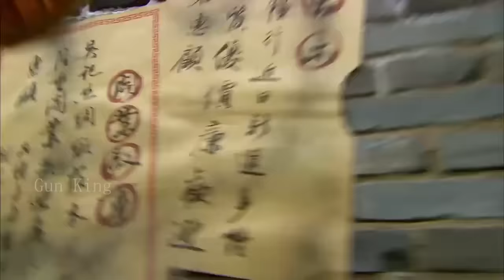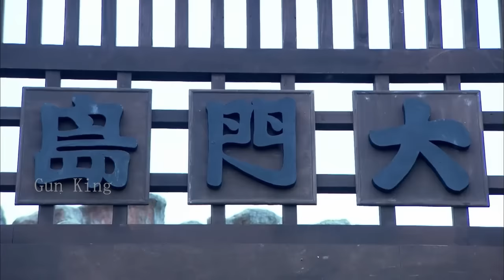【Full Movie】 惡賊背後偷襲美女，沒想到美女竟是功夫高手 ⚔️ 抗日 MMA | Kung Fu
DMKWJZZ